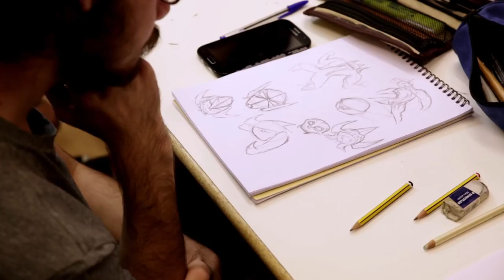A lezione con RICCARDO FEDERICI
A lezione con Riccardo Federici, disegnatore per DC Comics, Delcourt e insegnante della Scuola Romana dei Fumetti.